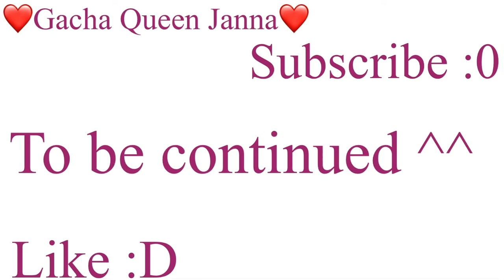First to Love me Dearly❤️| Original | Gacha Queen Janna | Mlb | Ep 1 | Au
First to Love me Dearly❤️ || Gacha Queen Janna || Original || Mlb || gachaclub miraculous gachatrend gachalife || Ep 1 || Au
Ships: Alno and Adrinette